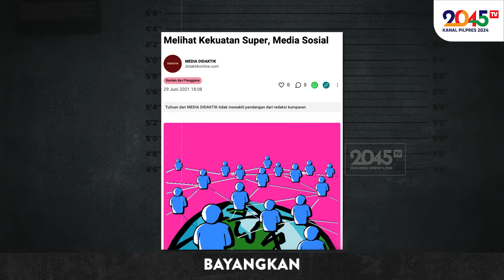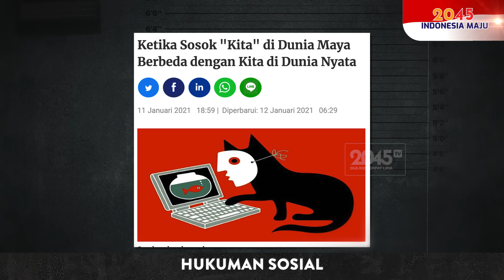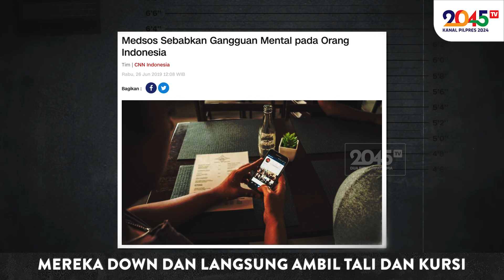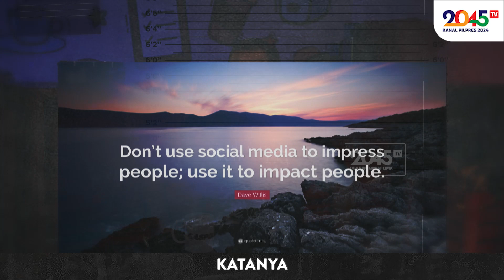Denny Siregar: DUNIA GELAP TIKTOK (Gaspol #159)